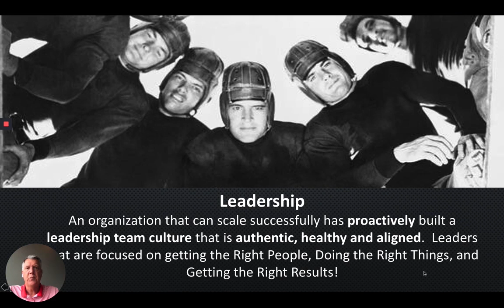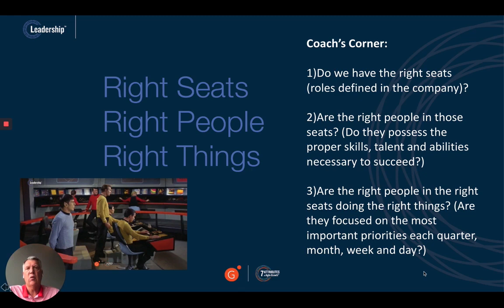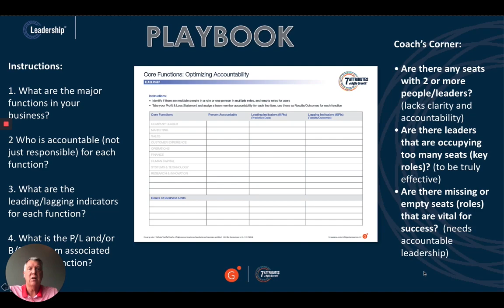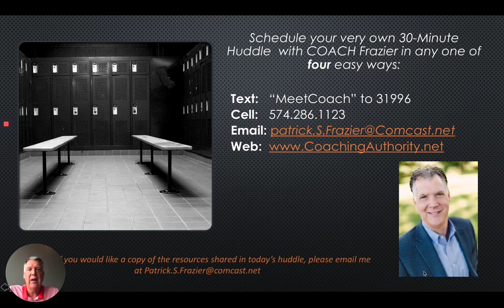The Huddle Leadership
Is your Leadership Team authentic, healthy and aligned?” What is causing/impacting these three areas?

Leadership is about ensuring that the leadership team is authentic, healthy and aligned.  Leaders must assure the right people are doing the right things and getting the right results. Check out this short video that will help overcome these common growth barriers.